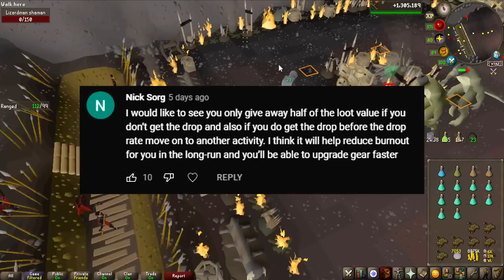Can I Get A Dragon Warhammer In 5000 Kills? - On Drop Rate #2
In this episode i take on the the challenge of killing 5000 lizardman shamans to hopefully... obtain a dragon warhammer.